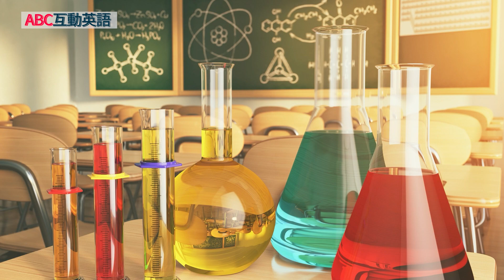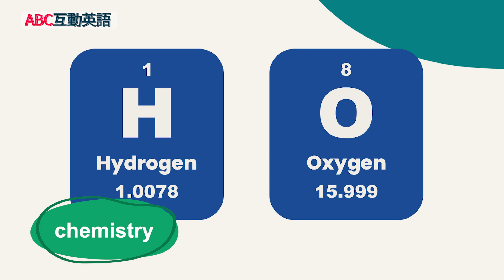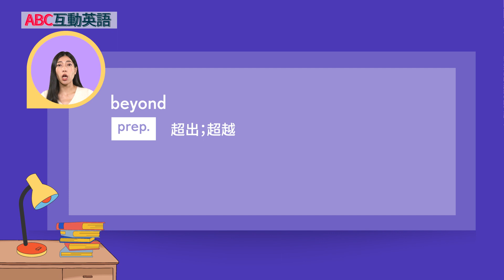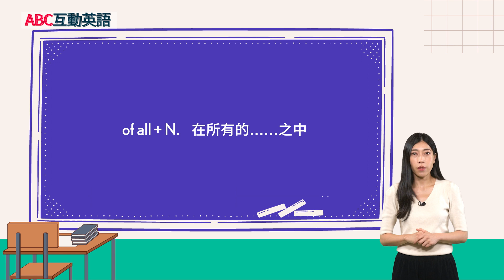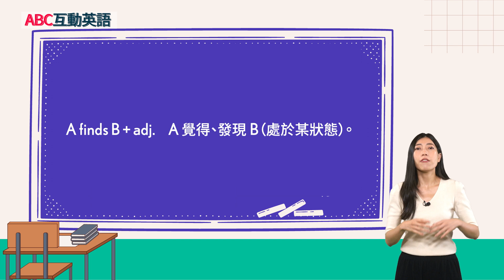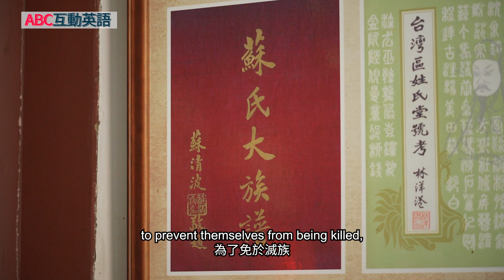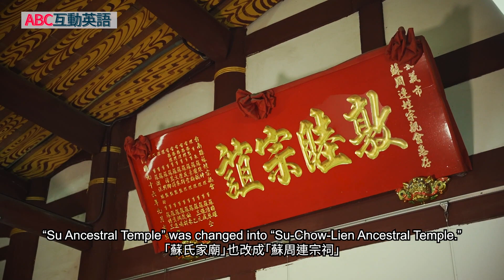【ABC互動英語：20230824】文法補給站：最喜愛的課程 Part A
文法補給站: 最喜愛的課程 Part A | Grammar Station: Favorite Class Part A

Join Mike and Sam as they discuss their favorite class in school. Also, join us as we visit Su-Chow-Lien Ancestral Temple in Chiayi City.
加入Mike、Sam一起分享他們在學校最喜歡的課程。同時，加入我們一起去參觀嘉義蘇周連宗祠。

00:00 開頭  - Intro
02:42 課文朗讀 1 - Reading 1
03:10 課文講解 1 - Explanation 1
09:00 課文朗讀 2  - Reading 2
09:29 課文講解 2 - Explanation 2
14:34 單字文法講解 - Vocab Recap
16:49 英語好好玩 - Let's Go On An Adventure Travel Video